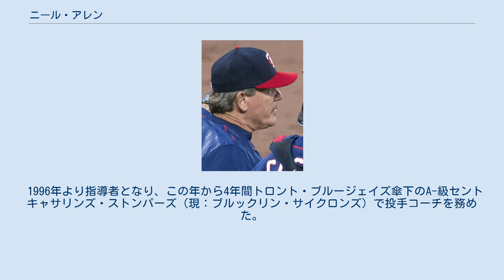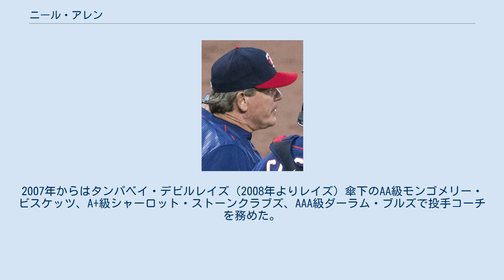ニール・アレン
ミネソタ・ツインズ関連人物
ニール・パトリック・アレン（Neil Patrick Allen, 1958年1月24日 - ）は、アメリカ合衆国・カンザス州カンザスシティ出身の元プロ野球選手（投手）。
右投右打。
 1976年のMLBドラフト11巡目（全体253位）でニューヨーク・メッツから指名され、プロ入り。
現役時代は5球団でプレーし、実働7年で434試合に登板して58勝70敗75セーブ・防御率3.88の成績を残している。
シンシナティ・レッズ傘下（当時）のAAA級ナッシュビル・サウンズでプレーしていた1990年に引退した。
 1996年より指導者となり、この年から4年間トロント・ブルージェイズ傘下のA-級セントキャサリンズ・ストンパーズ（現：ブルックリン・サイクロンズ）で投手コーチを務めた。
 2000年からはヤンキースへ移り、傘下のA-級スタテンアイランド・ヤンキースとAAA級コロンバス・クリッパーズで投手コーチ、2005年にはメジャーでブルペンコーチを務めた。
AAA級コロンバスに所属していた2004年、当時まだメジャーデビュー前の王建民にシンカーを教えた人物としても知られる。
2007年からはタンパベイ・デビルレイズ（2008年よりレイズ）傘下のAA級モンゴメリー・ビスケッツ、A+級シャーロット・ストーンクラブズ、AAA級ダーラム・ブルズで投手コーチを務めた。
この間にはクリス・アーチャーらを育てた。
2015年からはミネソタ・ツインズで投手コーチに就任し、2017年まで務めた。